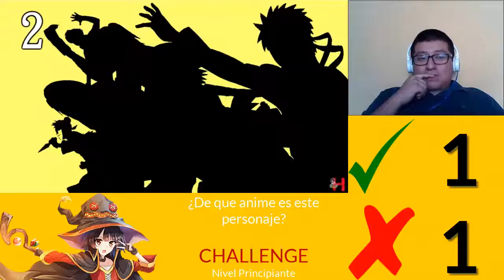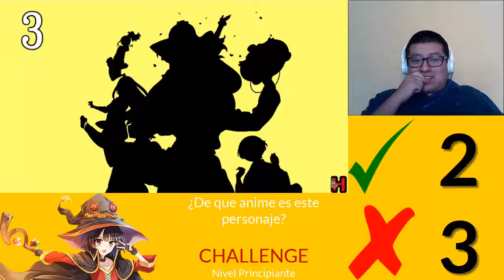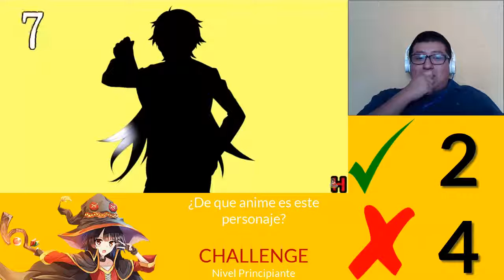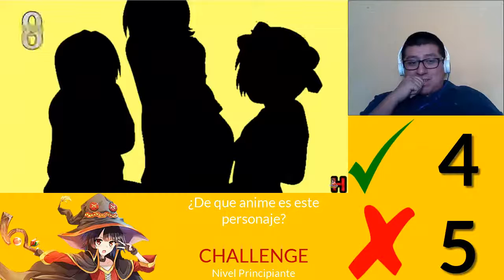¿De que anime es este personaje? Challenge|Nivel Principiante|Hechizeroanime (Resubido)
Vídeo Resubido.

Podre adivinar el anime a través del personaje.